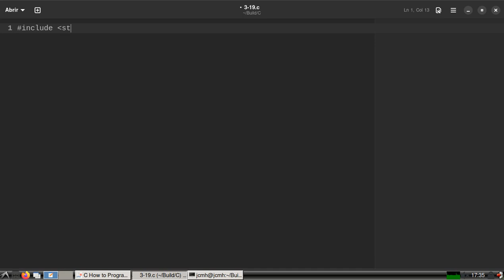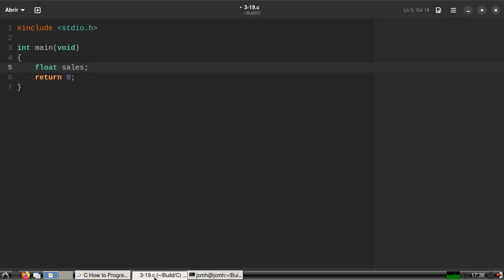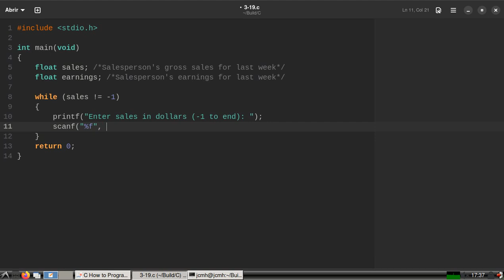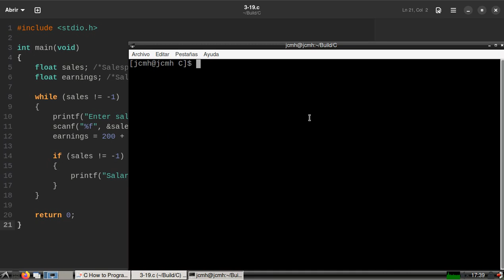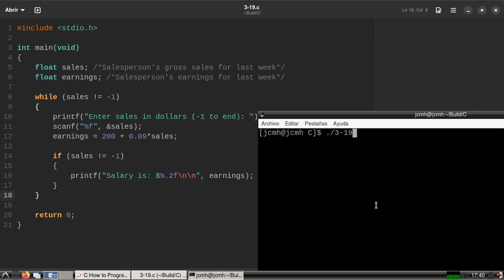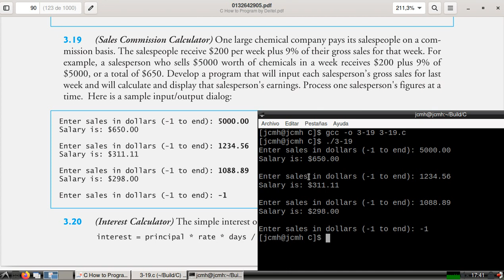C How to Program (6th edition) - Deitel & Deitel, exercise 3.19